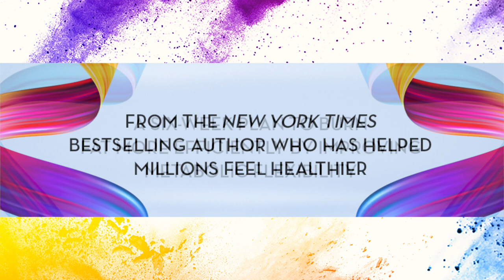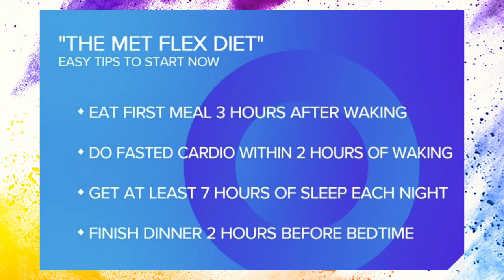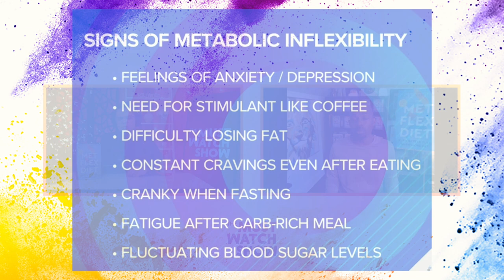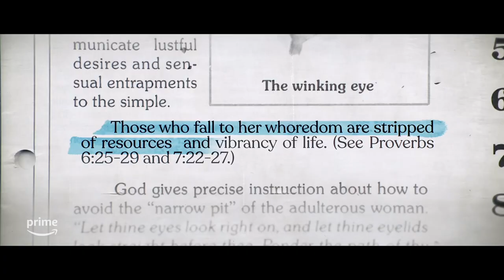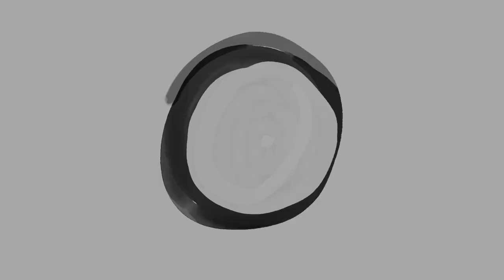Dr. Ian Smith Talks Met Flex Diet & Improving Metabolic Flexibility | Full Episode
Dr. Ian Smith talks with Noah about his new book 'The Met Flex Diet' and ways that you can improve your metabolic flexibility with the foods you eat. Terry Dale, the President & CEO of the United States Tour Operators Association stops by to share the top summer travel trends. Olivia Crist and Blye Faust discuss Amazon Prime Video's new series 'Shiny Happy People: Duggar Family Secrets'.